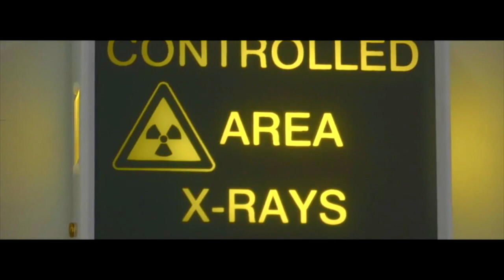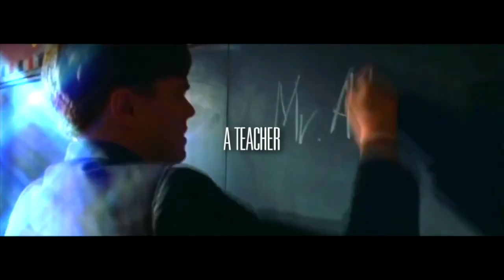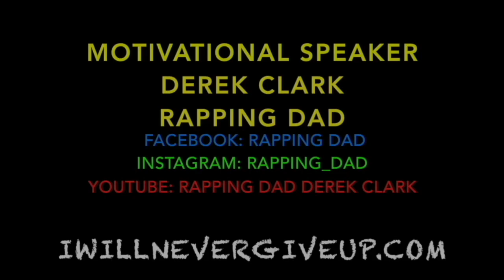If This Helps 1 Person Through Hell, It was Worth it.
***I realize this won't be a popular video but if it helps just one person, its all worth it!  My mom was beat up bad by my dad because she wouldn't abort me.  She was 7 months pregnant...The version of me that you see in my rapping dad videos with my kids wasn't built overnight. There was lots of abuse, pain, loss, rejection, fights, insecurities, anger, sadness and depression. I lost everything... but I had to go through all of this crap in my life to get to the level I am now...and guess what? I see some of you going through your agony, your despair and I see you trying to heal. I'm your cheerleader...don't you quit now! You have greatness within you and don't you forget it!